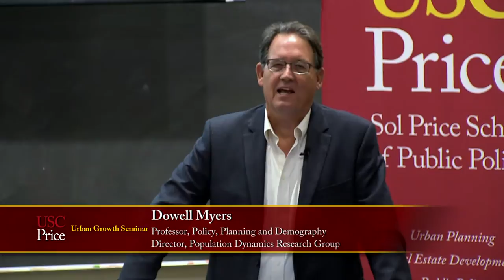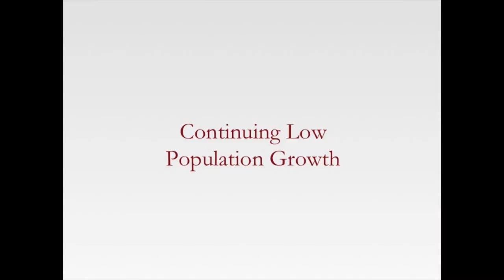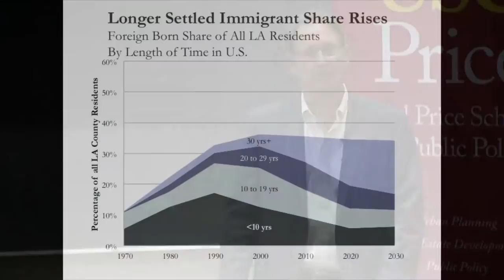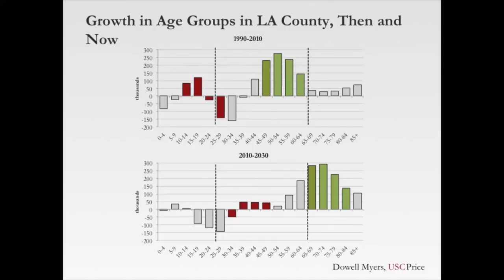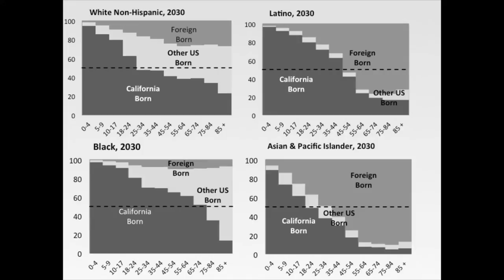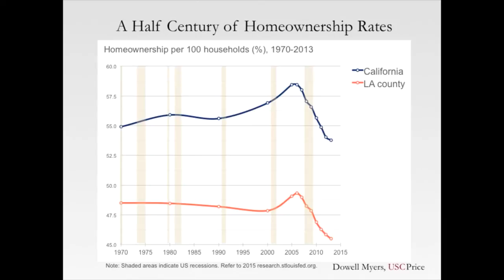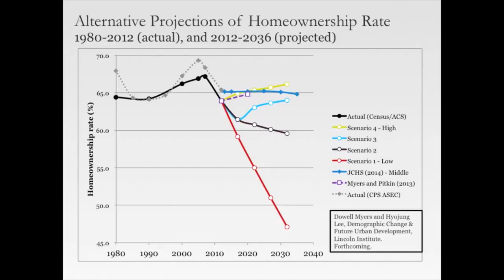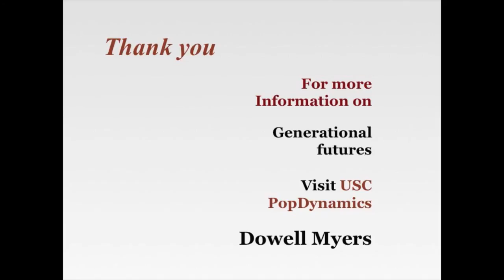Understanding the Dramatic Trend Reversals in Los Angeles: The New Outlook to 2030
The new future of Los Angeles is beginning to arrive and it looks surprisingly different than the future we believed as recently as 2007. More than just the effects of the Great Recession are at work. Also important are deep-seated trend reversals that were in play since 2000 or even earlier. Among the changes are the sharp slowdown in growth and racial change, the transformation to a post-immigrant metropolis, the rise of the Millennials who are flooding our housing and job markets, and the twin threats posed by aging Baby Boomers and plunging numbers of children. All these changes require a rethinking of who are the Angelenos, what are the new potentials, and what can be done to ease the new problems. Do old policies and plans apply any longer?

Speaker:
Dowell Myers
Professor, Policy, Planning, and Demography                                                            Director, Population Dynamics Research Group

Dowell Myers is a professor in the Sol Price School of Public Policy at the University of Southern California. He is a demographer and urban planner who integrates quantitative evidence with interpretations of problems and policy solutions. His research emphasizes the linkage of demographic data (census, surveys, and projections) to future trends in housing, workforce, education, taxpaying, voting, and immigration. His recent focus is construction of narratives that promote greater public understanding about pressing issues that affect our common future.